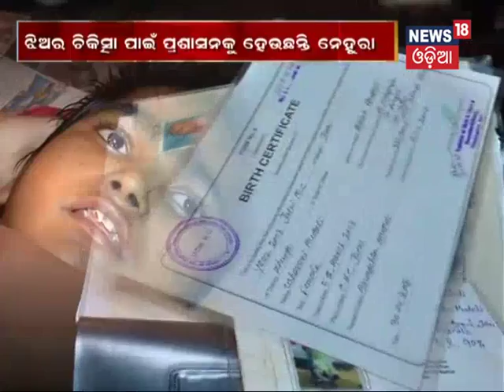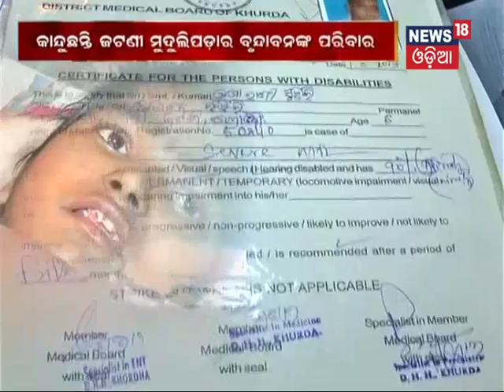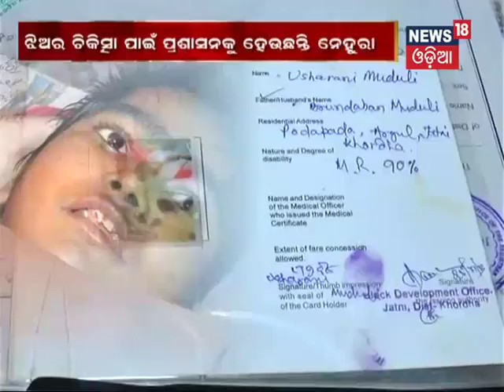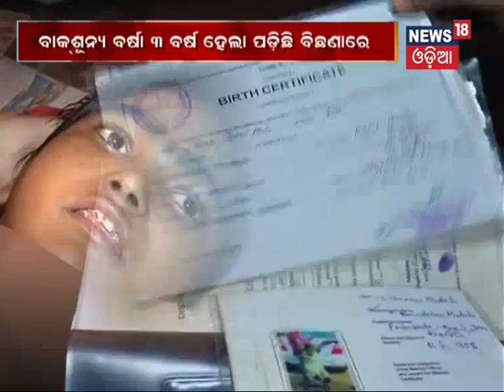Manima Sunima Heu - Ep 2 - Seg 3 - News18 Odia